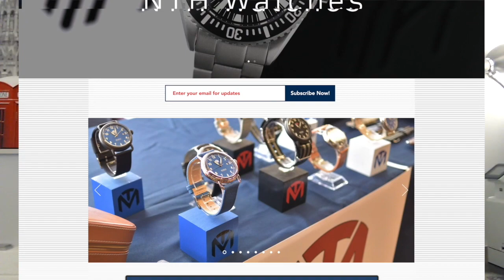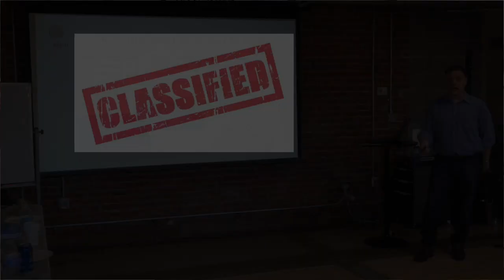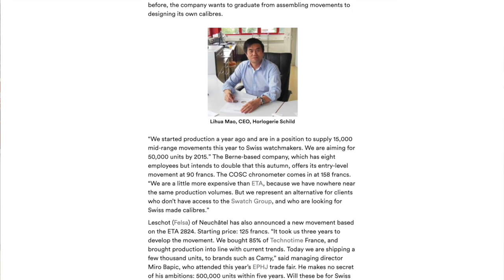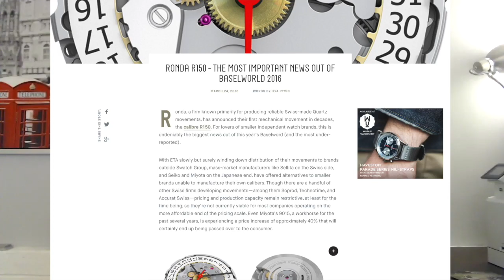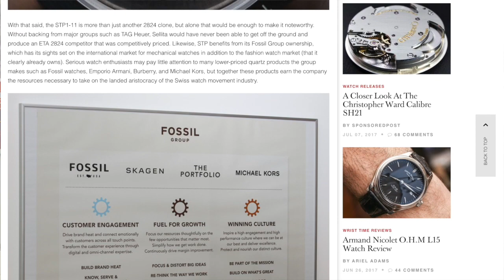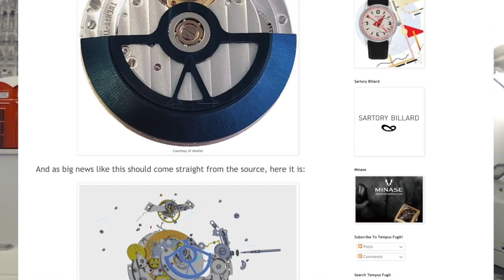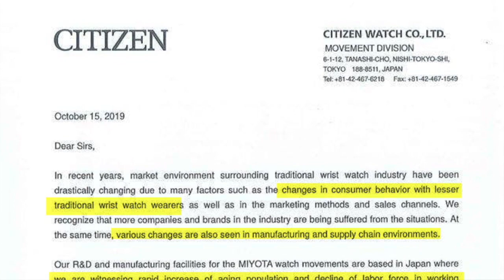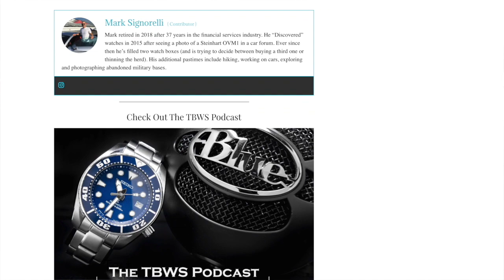Doc's House Calls - I'm Back Baby!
In this shorter episode, Doc gives us an update on what he’s been doing  since the last episode of DHC.
There are some big announcements about Microbrand University. Doc then gets into some of what’s been happening in the watch industry lately, and some of the changes we can expect in 2020.

Europastar – Who Will Succeed ETA?